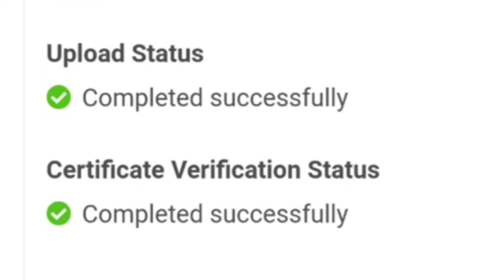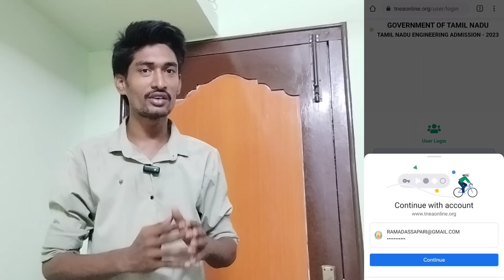TNEA 2024 | How to See Random Number❓Certificate Verification Status❓